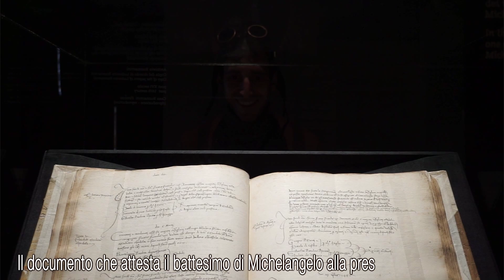Casa natale di Michelangelo Buonarroti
La prima casa che visita Francesco è quella dove è nato il grande Michelangelo Buonarroti.
Tra riproduzioni delle statue dell’artista, i documenti dell’archivio storico e la vista mozzafiato dal Castello di Caprese, cosa sceglierà di fotografare?

Le Case della Memoria di TOSCANA VI ASPETTANO!